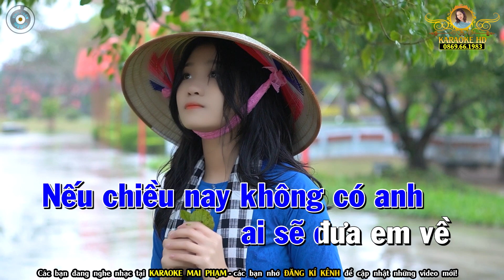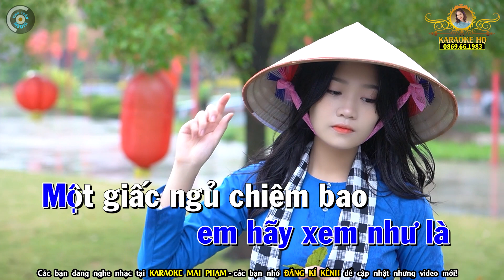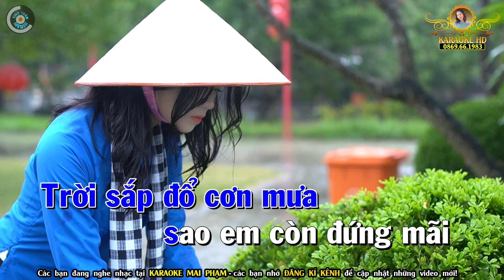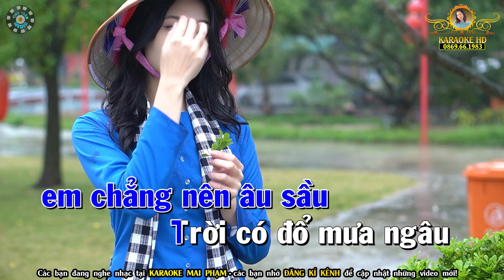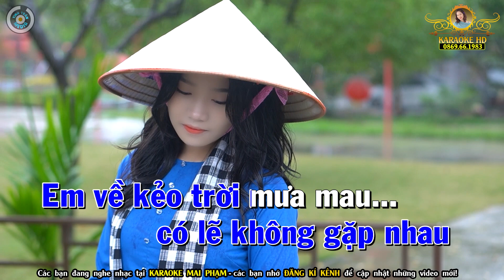Em Về Kẻo Trời Mưa Karaoke Nhạc Sống Tone Nam - Karaoke Mai Phạm